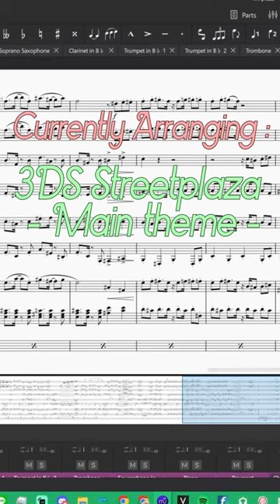Daily life of a Music College Student in Japan - DAY 1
This is the daily life of me, Catto, Where I display my daily life in Japan!
This is the first video I decided to make and is an introduction!!